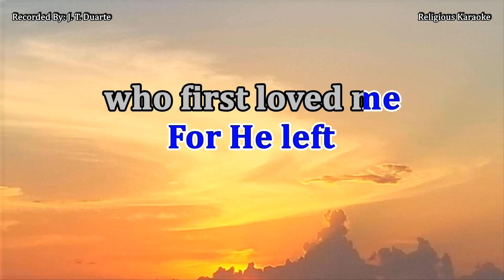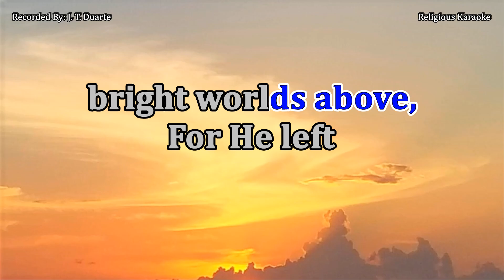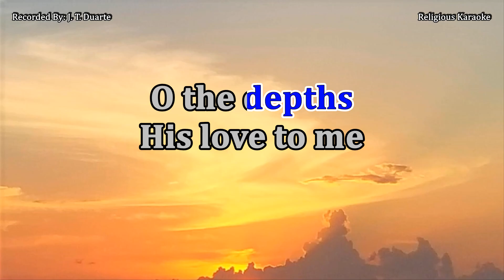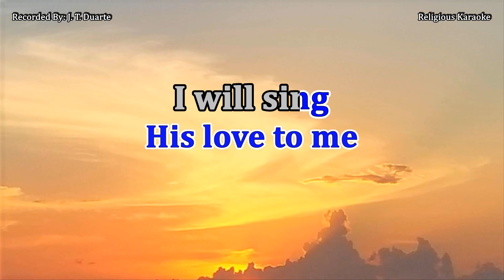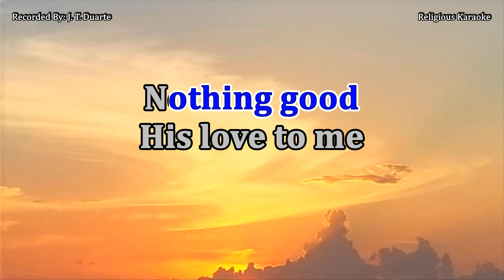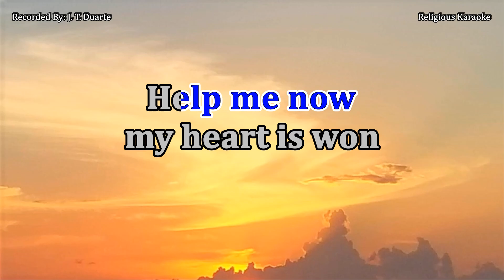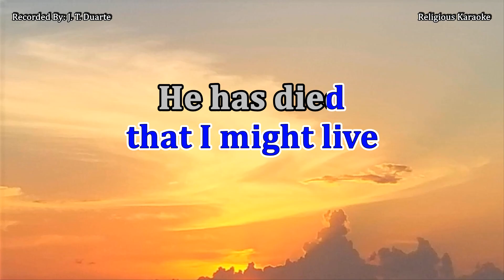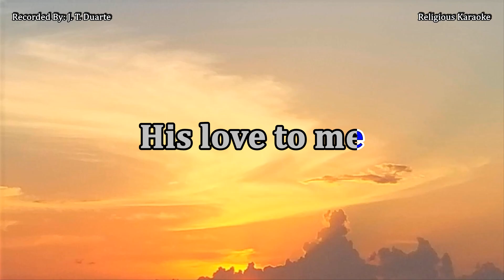I Will Sing of Jesus' Love - Key of G (Karaoke)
1 John 4:7, 8  (NKJV)
Beloved, let us love one another, for love is of God, and everyone who loves is born of God and knows God. He who does not love does not know God, for God is love.